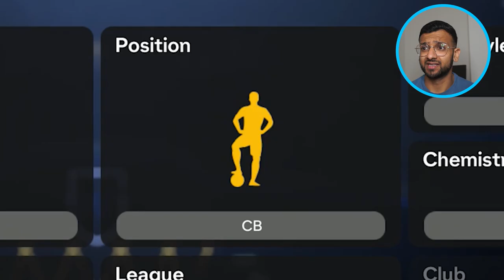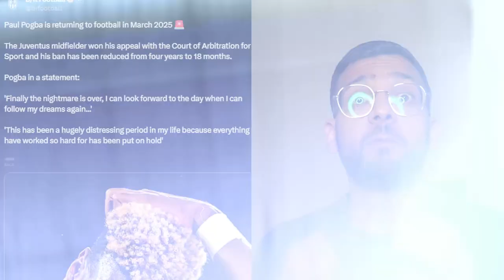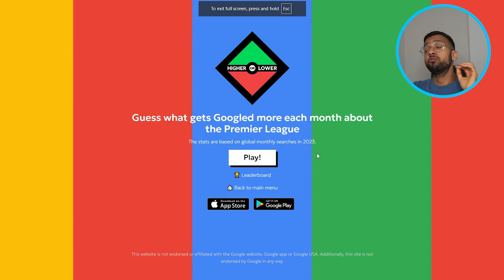Higher or Lower Decides Bale's Team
EA have released an icon Gareth Bale card on fc 25 and today higher or lower will decide his fc 25 team for one game!

tags, ignore: Higher or Lower Decides Bale's Team